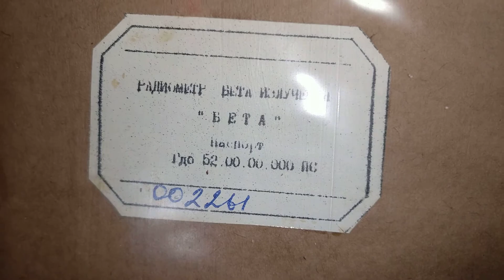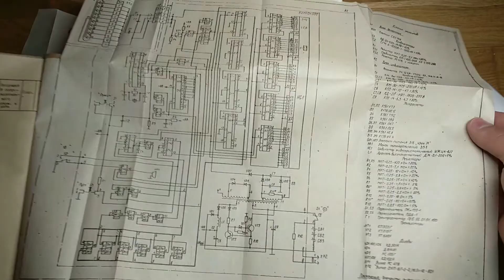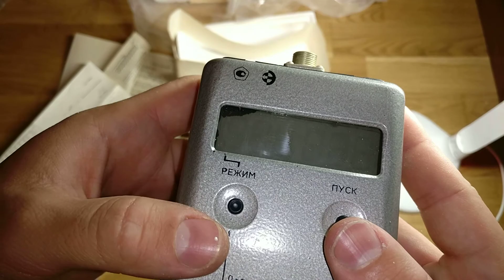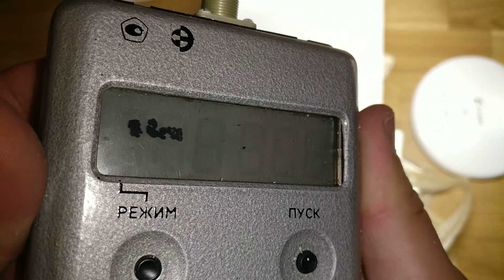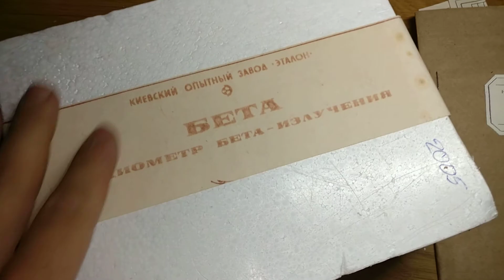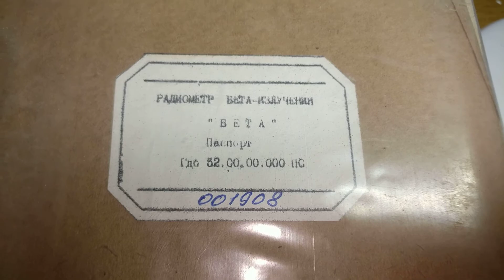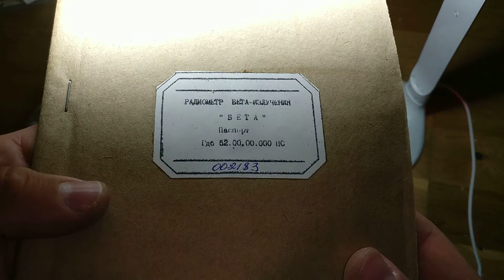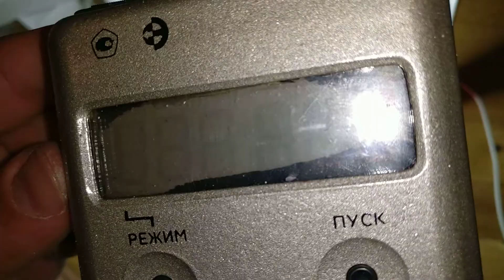РАСПАКОВКА после 30лет КОНСЕРВАЦИИ радиометр БЕТА дозиметр Beta Radiometer АЛЬФА alpha СБТ10а ОБЗОР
Радіометр «Бета»
Radiometer "Beta"
Радиометр «Бета»
Радиометр бета-излучения (дозиметр) БЕТА

Домик свинцовый для радиометра БЕТА:
Размеры: высота150 мм х длина156мм.х ширина130мм !!!другие неверно это указали!!!
Толщина стенки (свинец): 24 мм.
Домик предназначен для исследования образцов на радиацию без учёта фоновой радиации.
Утилитарное применение домика свинцового для радиометра Бета: хранения источников излучения, радиактивных образцов, радиоактивных материалов, источников радиации.
В задней стенке домика есть отверстие с цанговым зажимом для вывода провода датчика.

При наличии прямых рук счётчик СБТ-10 можно подключить к любому дозиметру!

 Габариты прибора радиометр «Бета»:
     - блока индикатора - 170х80х38мм;
     - блока детектора - 91х74х50мм
   Масса:
    - блока индикатора - 0,25кг;
    - блока детектора - 0,23кг;
Бета радиометр дозиметр лабораторный измеритель радиации СБТ-10А
лабораторный дозиметр БЕТА. В комплекте сам дозиметр, свинцовый домик со счетчиком СБТ10А, набор кювет и фильтров, блок питания, крышк, решетки счетчика, документы,паспорта,инструкции, ящик деревяные, ящик пенопластовый

После чернобыльской аварии возникла необходимость измерения содержания РАВ в продуктах питания. Первоначально такие измерения выполнялись в научных центрах имеющих гаммаспектрометрическую аппаратуру. Но во-первых таких лабораторий было немного, во-вторых создавались они как правило для решения совершенно иных задач. Создание новых специализированных лабораторий ограничивалось отсутствием необходимой аппаратуры. Быстро сделать тысячи, даже десятки тысяч спектрометров не представлялось возможным.
Поскольку уже через год речь шла о наличии только двух изотопов: цезия 137 и 134, с довольно близкими энергиями, то было решено проводить измерения с помощью простых бета радиометров с торцевыми бета счетчиками. Так собственно на свет появилась БЕТА, наверное единственный компактный профессиональный радиометр в те годы.
Прибор имеет приблизительно размеры известной ПРИПЯТИ но корпус выполнен из литого алюминия, питание 3хАА или от внешнего сетевого блока.
В целях повышения надежности число коммутационных элементов свелось к двум кнопкам "пуск" и "циклическое переключение пределов измерения"
В качестве датчика служит выносной блок на бета счетчике СБТ-10, для режимов измерения гамма излучения к счетчику прилагается крышка-фильтр из 2мм стали.
Продукты питания и другие исследуемые образцы предполагается измерять в специальных кюветах для снижения уровня внешнего фона прибор комплектуется свинцовым защитным домиком.

Приборами комплектовались СЭСы, предприятия агропрома и пищевой промышленности. Благодаря именно этому прибору удалось наладить массовый контроль продуктов питания. Позднее его постепенно заменили, там где сохранилась актуальность измерений, спекторметрическим оборудованием.
Прибор подлежал метрологической аттестации, выпускался на Украине заводом "Эталон"

 Радиометр «Бета» предназначен для измерения поверхностного загрязнения различных предметов, радиоактивности пищевых продуктов, сырья и объектов окружающей среды

    Технические характеристики:
    Диапазон измерения удельной активности бета-излучающих нуклидов в жидких и сыпучих веществах - 5∙10-9Ки/л-1∙10-6Ки/л;
    Диапазон измерения поверхностей, загрязненных бета-излучающими нуклидами - 1500част./см2∙мин
    Продолжительность измерения прибором радиометр «Бета» приготовленной пробы устанавливается оператором - 1с, 10с, 100с, 500с, 1000с и 2000с;
    Питание - от блока питания напряжением 5В±1В с допустимым уровнем пульсаций ±200мВ или от батареек общим напряжением 4,5В. При этом ток потребления прибора радиометр «Бета» при нормальном напряжении питания не должен превышать 25мА;
    В качестве детектора бета-излучения применяется счетчик типа СБТ-10;
    Прибор радиометр «Бета» сохраняет основную погрешность при температурах от +50ºС до -20ºС в течение 2 часов и последующей выдержке его в нормальных условиях в течение 6 часов (со встроенными сухими элементами питания предельный интервал температур не должен превышать 0ºС-45ºС)
    Допускается дополнительная погрешность, вызванная отклонением питающего напряжения от номинального (4,5В±10%) значения в пределах 3,5В-5,5В